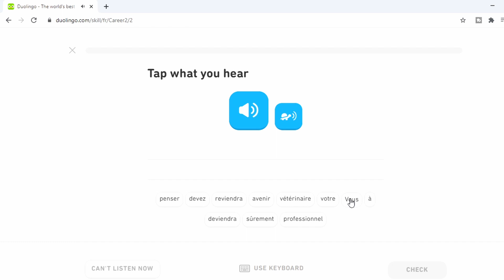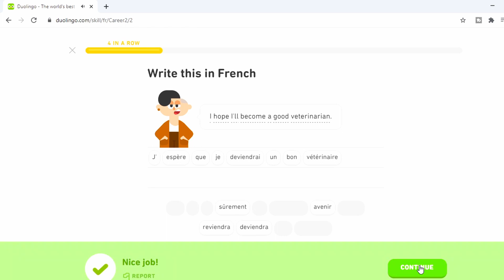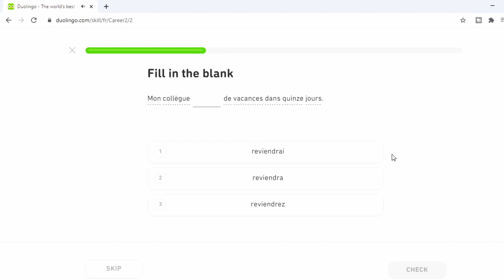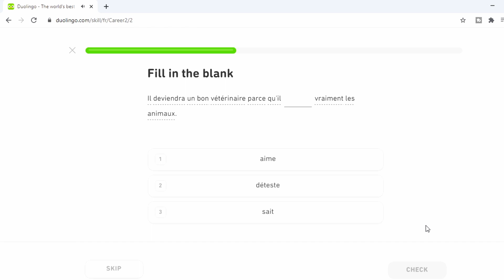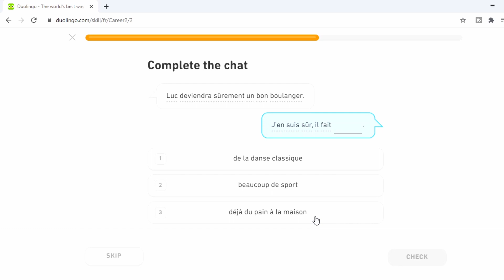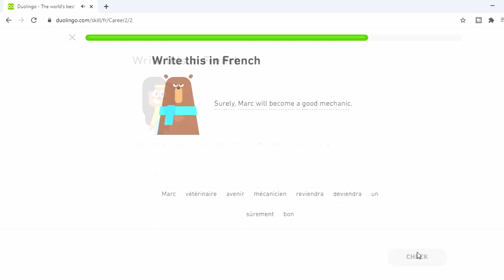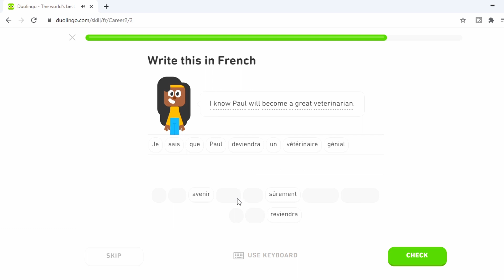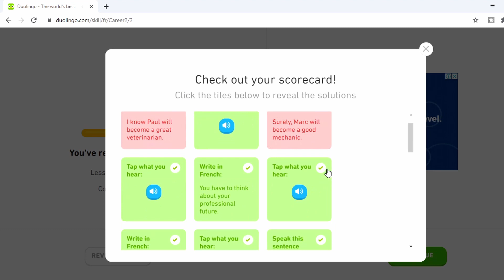French language career exercises's